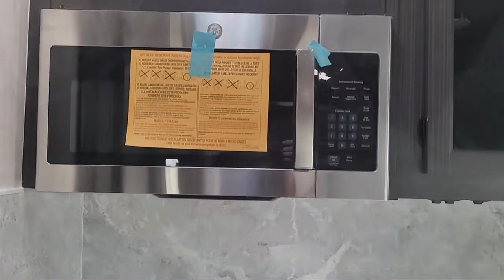2023 Eclipse Stellar Wide Lite 28SKS Folsom Davis Roseville Fair Oaks Granite Bay Elk Grove Ga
2023 Eclipse Stellar Wide Lite 28SKS Stock Number: 68056 Vin:5LZBW2820PR044131.